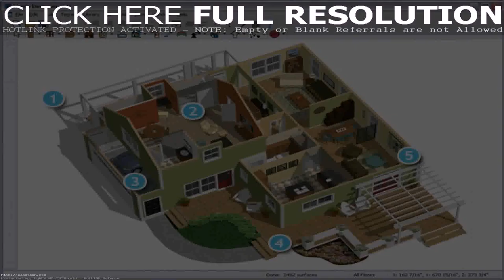Buy Car NY 5% DP